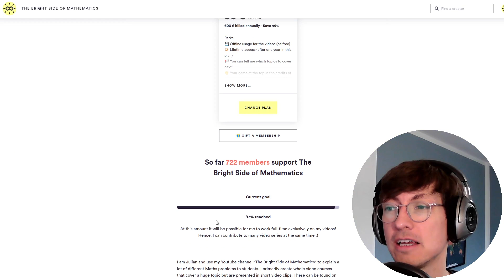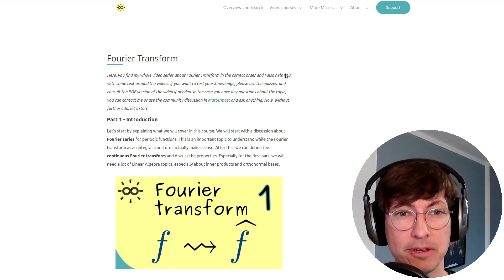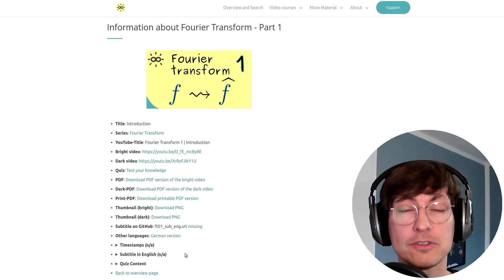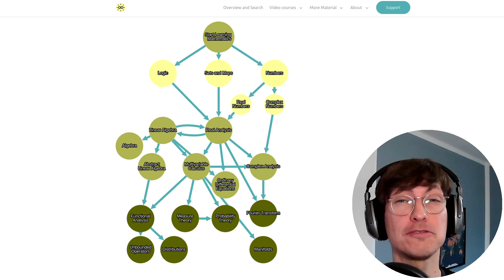Update April 2024 - A Big Thank You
👏 Your name at the top in the credits of the upcoming videos! (opt-out possible)

Please consider to support me if this video was helpful such that I can continue to produce them :)
As a supporter you can access the videos directly from my website.

Watch the whole video series about Abstract Linear Algebra and download PDF versions and quizzes
Supporting me via Steady is the best option for me and you.

This is my video series about Abstract Linear Algebra. It extends the Linear Algebra series by considering more general vector spaces. We will discuss abstract vector spaces, abstract inner products, the change-of-basis matrix,different bases, polynomial spaces, and so on. I hope that it will help everyone who wants to learn about it.
For any questions, please leave a comment or come to the community forum of the Bright Side of Mathematics

I hope that this helps students, pupils and others. Have fun!

(This explanation fits to lectures for students in their first and second year of study: Mathematics for physicists, Mathematics for the natural science, Mathematics for engineers and so on)

The Bright Side of Mathematics has whole video courses about different topics and you can find them